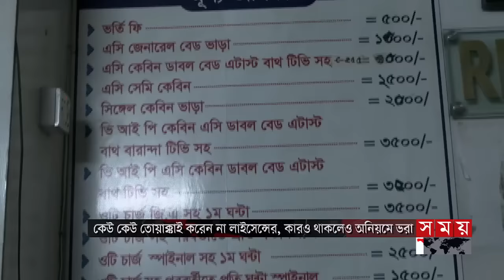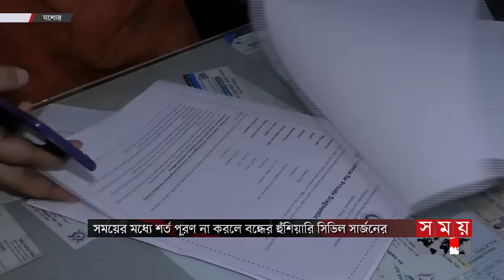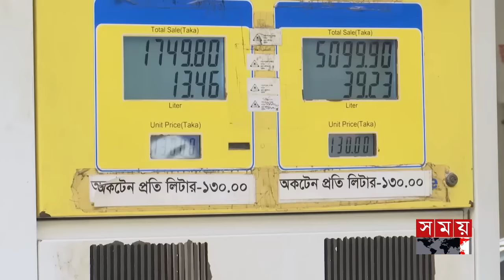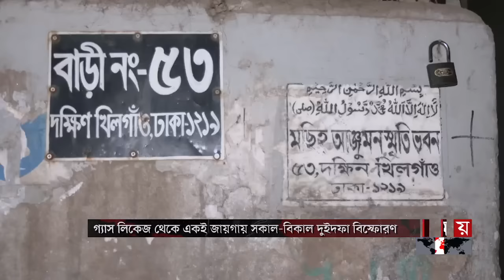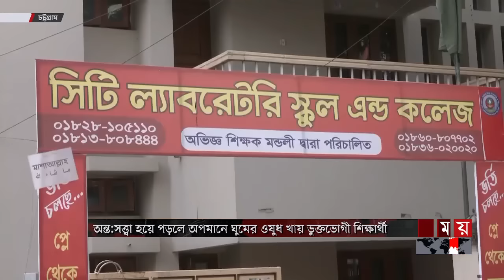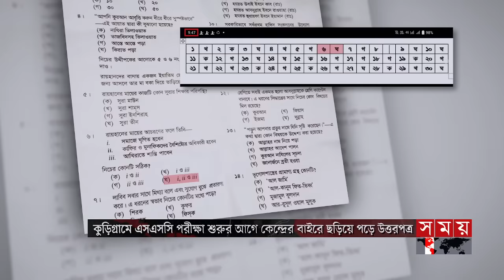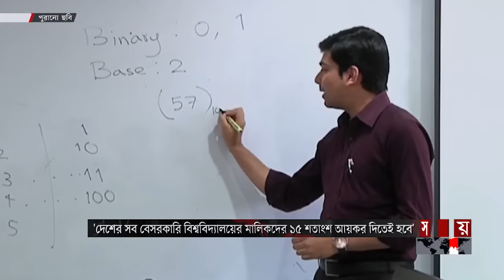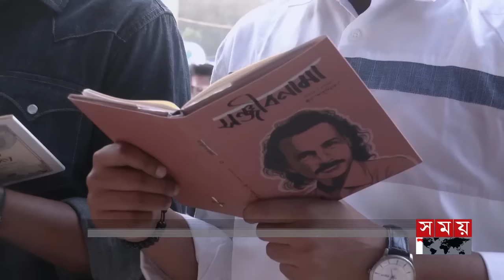প্রবাসে সময় | রাত ১টা | ২৮ ফেব্রুয়ারি ২০২৪ | Somoy TV Bulletin 1am | Latest Bangladeshi News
***অনিয়মই যেনো নিয়ম। লাইসেন্স ছাড়াই চলছে ডায়াগনস্টিক সেন্টার। সারাদেশে হাসপাতাল-ক্লিনিকে অভিযানে মিললো অরাজকতা। ৬টি বন্ধ করলো স্বাস্থ্য অধিদফতর।***

*** রমজানের আগে প্রতি ইউনিটে বিদ্যুতের দাম বাড়ছে সবোর্চ্চ ৭০ পয়সা। বিদ্যুত উৎপাদনে গ্যাসের দাম প্রতি ঘনমিটারে বাড়লো ৭৫ পয়সা। পহেলা মার্চ থেকে কার্যকর।***

***বিএনপি-জামায়াতের নাশকতায় ধৈর্যের পরিচয় দিয়েছে পুলিশ। প্রশংসা প্রধানমন্ত্রীর। বাহিনীর সদস্যদের আরও জনবান্ধব হয়ে সেবা দেয়ার নির্দেশ।***

*** গ্যাস লিকেজ থেকে একই জায়গায় সকাল-বিকাল দুইদফা বিস্ফোরণ। বাবা-মেয়েসহ দগ্ধ ৬। খিলগাঁওয়ে ১৪ ঘণ্টা পর লাইন মেরামতে তিতাস। বাড়ির মালিকের বিরুদ্ধেও গাফিলাতির অভিযোগ।***

Somoy TV: t.ly/Se1z
Somoy TV Bulletin: t.ly/iqIq
Somoy Entertainment: t.ly/3dWC
Somoy Sports: t.ly/iASp
SOMOY TV ISLAMIC: t.ly/zU6a

Somoynews.tv: t.ly/Y7ab
খেলার সময়: t.ly/xJ5H
সময়ের গল্প: t.ly/EW3M
এ সময়ের বাণিজ্য : t.ly/m3ir

Groups:
Somoy TV (Official)✅: t.ly/ajiO
Somoy Entertainment✅: t.ly/8CLh
Somoy Business✅: t.ly/4xaJ